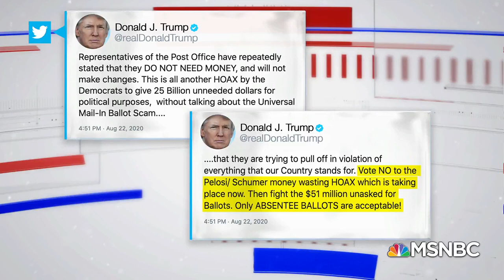House Passes Bill To Send $25 Billion To Postal Service, Reverse Operational Changes | MSNBC